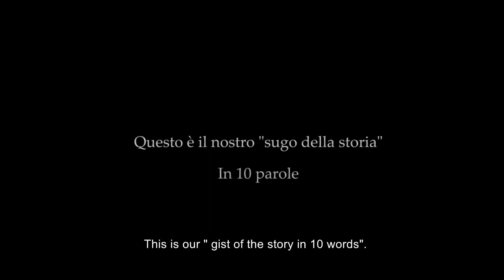Il ( nostro) sugo della storia in tempo di pandemia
È  il  racconto   del tempo della pandemia attraverso  gli sguardi e le voci dei nostri ragazzi e delle nostre ragazze.

 Ha un titolo manzoniano  e nasce dalla consapevolezza che  ogni tempo insegna e lascia segni  che  vanno  elaborati con parole giuste e autentiche perché se ne possa far tesoro dopo.
E quest’anno- in questo tempo di discese e risalite, di necessarie aperture al nuovo, di baratri insondabili, di perdite e distanze, in cui anche la scuola si è reinventata e  rimodulata -  il ”sugo della storia” di adolescenti  che hanno visto il loro mondo precipitare, chiudersi  e ridefinirsi  ci è sembrato ancor  più necessario.

Dieci  parole-chiave lo scandiscono: fragilità, condivisione, abbracci, paura, normalità, bellezza, responsabilità, memoria, riconoscenza, sorrisi.
 Il racconto è  incorniciato dalla metafora dei pesciolini chiusi in  vasche- case o vasche-mondo; quei “pesciolini siamo noi” dicono i ragazzi,   consapevoli che “nessuno si salva da solo”.